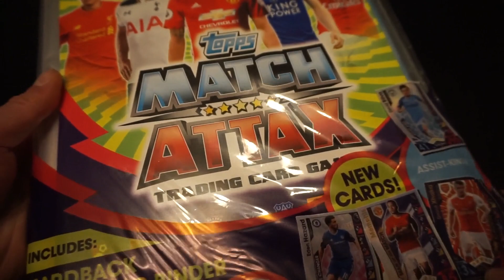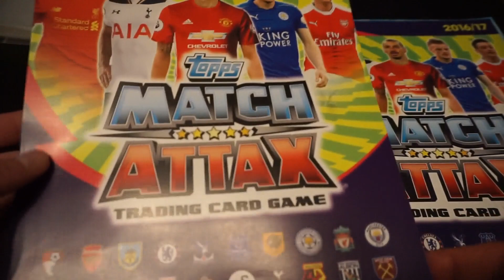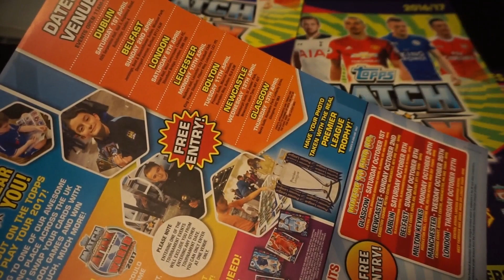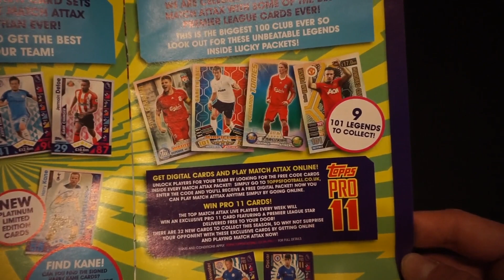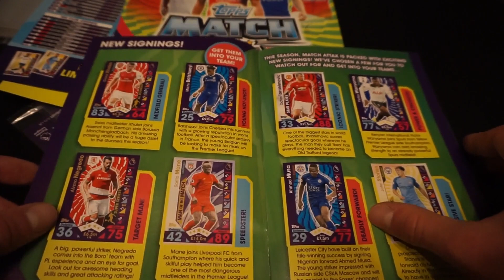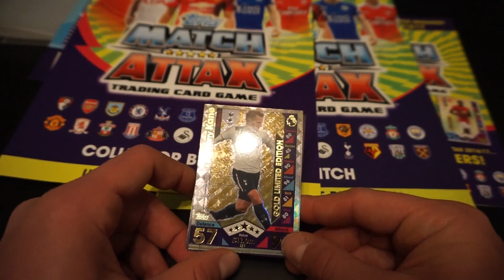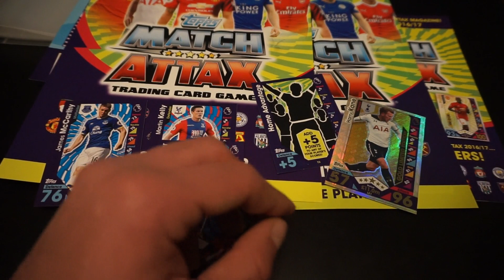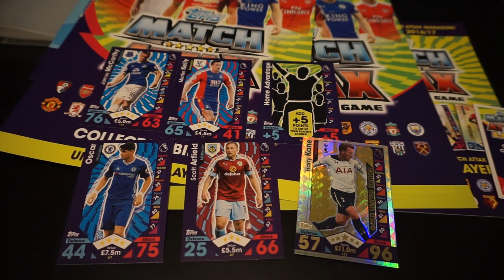#167 TOPPS MATCH ATTAX PREMIER LEAGUE 2016/17: MEGA ZESTAW STARTOWY (ZŁOTA KARTA LIMITOWANA)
Zapraszam na nową kolekcję od Toppsa wydaną na rynek brytyjski: Topps Match Attax Premier League 2016/17. Otwieram dzisiaj mega zestaw startowy. Zawiera on 6 kart w tym złotą kartę limitowaną - Harry Kane, planszę do gry oraz przewodnik po kolekcji.